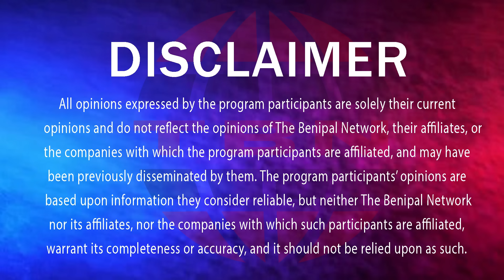SGPC ਨੂੰ ਕਰੋੜਾਂ ਦਾ ਚੂਨਾ ਇੱਕ ਹੋਰ ਵੱਡਾ ਖੁਲਾਸਾ! (1135) THE BENIPAL SHOW